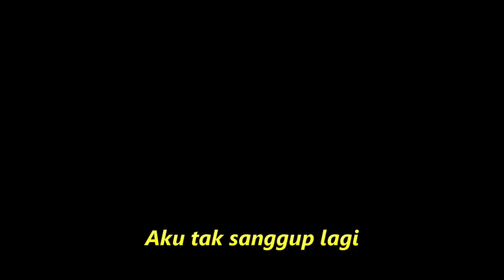TAK SEDALAM INI KOPLO DANGDUT FULL GOYANG KOMPILASI MIX TIKTOK & SHORT YOUTUBE REFRESH MATA SEGER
TAK SEDALAM INI KOPLO DANGDUT FULL GOYANG KOMPILASI MIX TIKTOK & SHORT YOUTUBE  REFRESH SEGER  MATA
Tak Sedalam Ini
Lagu Tasya Rosmala
DengarkanLirik
Jangan kau obati luka ini
Biarkan mengelir darah tak henti
Kutahu kau hanya membuat lukaku semakin perih
Kini kau datang esok kau pergi
Seakan engkau tak punya hati
Terlalu aku mencintaimu
Rupanya kesempatan bagimu
Maafku untukmu berulang kali tapi tiada arti
Kini denganku esok dengannya
Aku tak sanggup lagi
Sakitnya, perihnya
Melihat kau bercumbu dengannya
Kau tega menyiksa
Aku yang selalu setia
Andai rasa dihati tak sedalam ini
Dari dahulu engkau telah kutinggalkan
Cinta yang kumiliki tak bisa engkau bandingkan
Rugilah engkau karna memilih dia

Dangdut koplo
Kopo dangdut
Tepung kanji
Los dol
Banyu moto
Apakah itu cinta
Gaun merah
Berbeza kasta
Ku puja puja
Koplo time
Koplo Jawa
Koplo Banyuwangi
Koplo again
Koplo Adella
Koplo bunga
Koplo campursari
Koplo campursari mp3
Koplo chord
Koplo cinta
Koplo DJ
Koplo duet
d'rosta koplo
Koplo edan
Koplo egois
Koplo full
Koplo ful
Koplo gendang
Koplo gerry
Koplo gelandangan
Koplo hadirmu bagai mimpi
Koplo hits
Koplo palapa
Koplo India
dangdut karaoke
dangdut remix
dangdut lawas
dangdut Amelia
Dangdut academy
dangdut Asia
Dangdut akustik
dangdut album
dangdut Batak
dangdut Bugis
dangdut Melayu
dangdut bimbang
dangdut cek
Chord dangdut
Dangdut disco
Dangdut disko